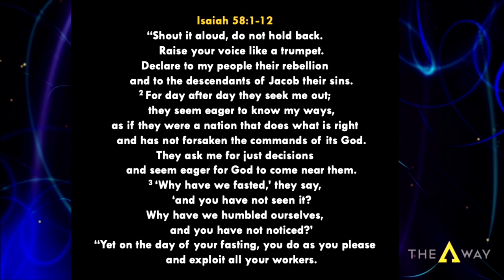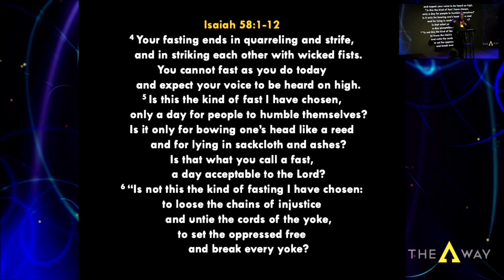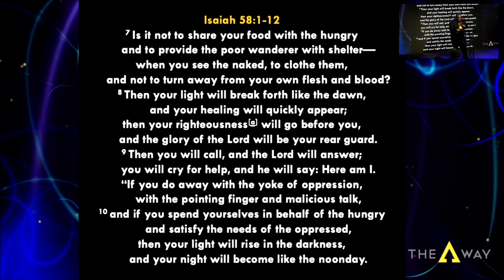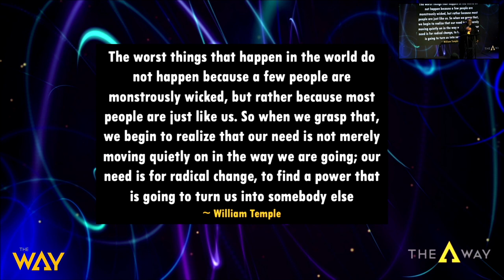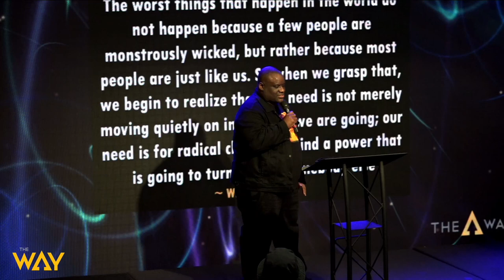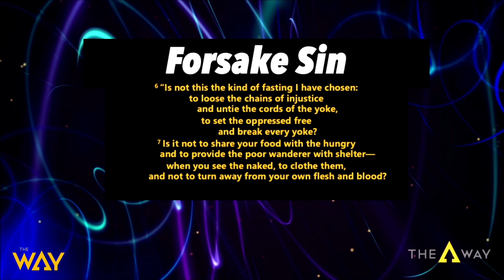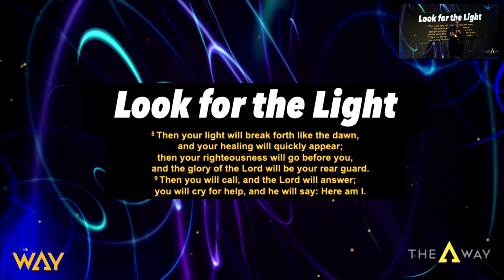Unleashing The Glory by Pastor Michael McBride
Welcome and thank you for streaming with us. Watch this sermon by Pastor Michael McBride entitled, "Unleashing The Glory". Get your bibles, let's watch this great message together.